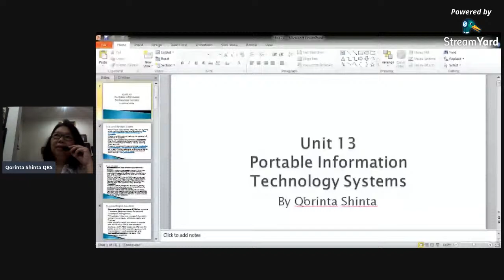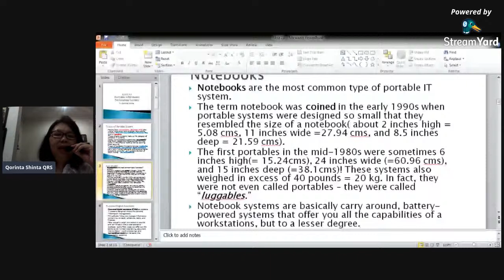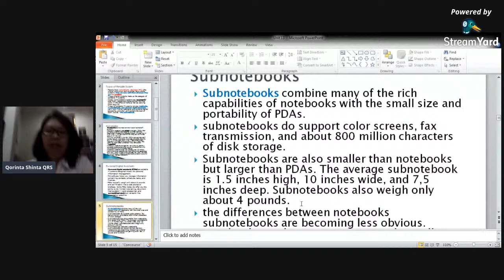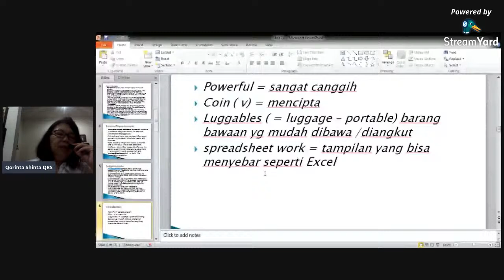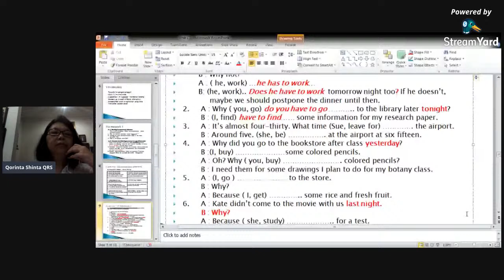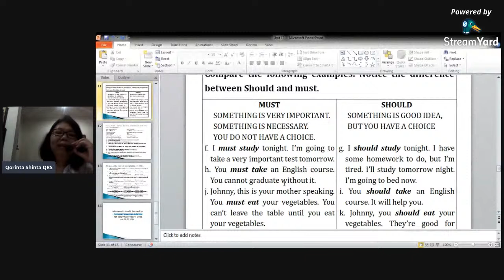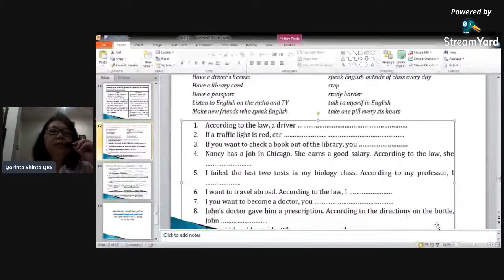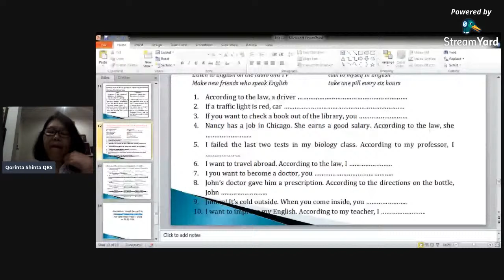Unit 13 Portable Information Technology Systems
Kuliah on line ( Bahasa Inggris 2)